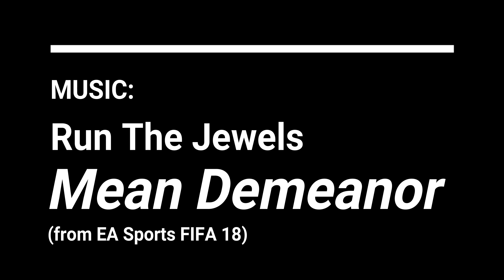Barona Speedway • Dwarf Car Main • 10-6-2018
Barona Speedway • Dwarf Car Main • 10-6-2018 with combined video & GoPro’s of #37 Britney Sandoval. Winner: #11 Darren Brown. Top 5: #11 Darren Brown, #12 John Isabella, #91 Ryan O'Connor, #7 Mikey Hall, and #65 John Harris. Others in the race were (unofficial finish order): #77 Neilden Roundy-Miller, #37 Britney Sandoval, #61 Gregg Goodwin,  #3 Ray Klimas, #17 Kevin Bates, #28 John Kemp, Jr. & #13 Pete Scully.